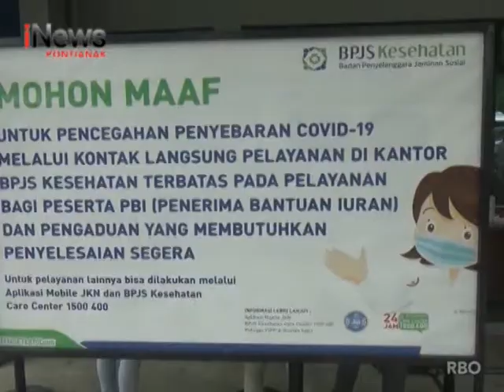1 Juli 2020 Penyesuaian Tarif Iuran BPJS Kesehatan - iNews Kalbar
Program : iNews Kalbar
Lokasi : Kota Pontianak
Tanggal Tayang : 20 Mei 2020